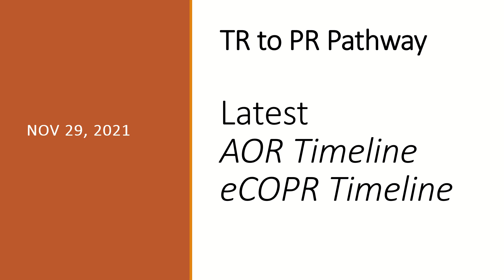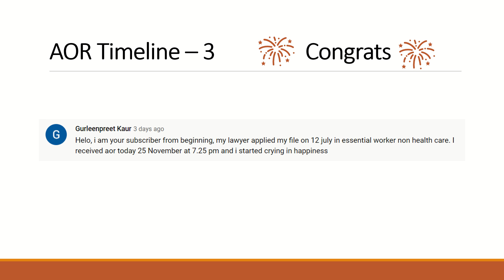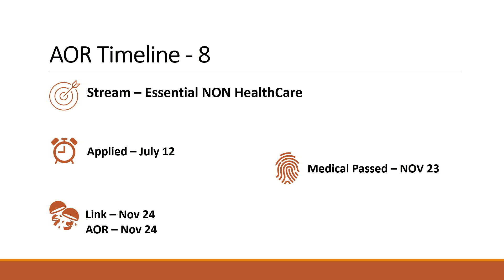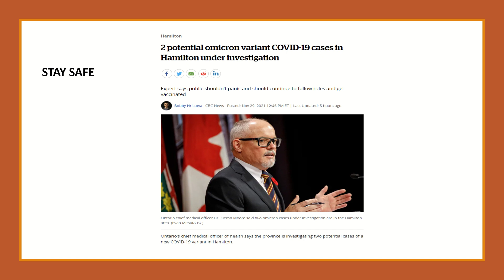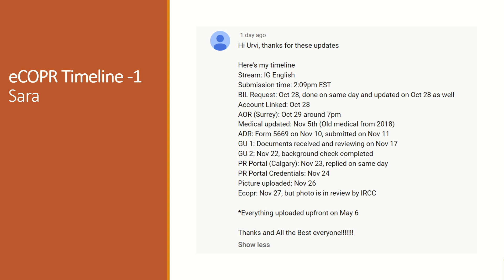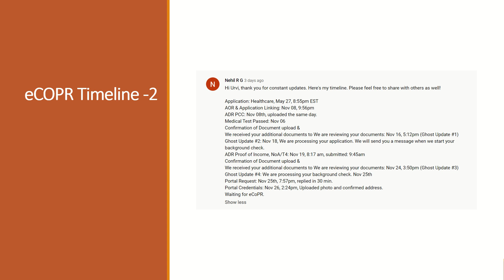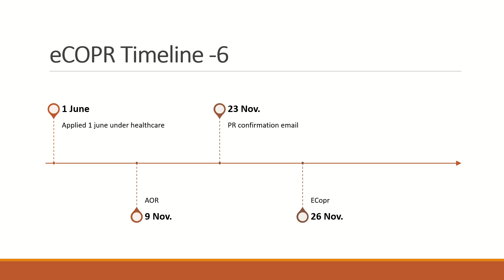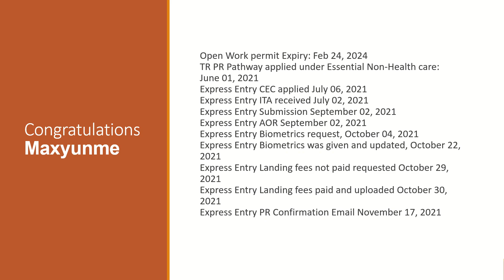NOV 29, Latest AOR and eCOPR Timelines. TR to PR Pathway updates and latest News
As promised, here is latest TR to PR pathway Updates for you as of NOV 29, 2021.
Latest AOR and eCOPR timelines.

Lets look at all the timelines so far, this will give you confidence that you are one step closer to your Permanent Residency

Below are the News Items for today:
1. Latest NOV AOR Updates and Timelines
2.  IG Stream Overview
3. AOR Roll Outs Overview
6. PR CARD Rollout Timeline
7. New Open work permit Timeline
8.Steady e-COPR Roll-outs
9. New  November eCOPR timelines

Canada has a backlog of nearly 1.8 million immigration applications- CIC News Article :

Have you linked you Tr to PR Pathway application to the GC Key Account? This step by step video will help you link it